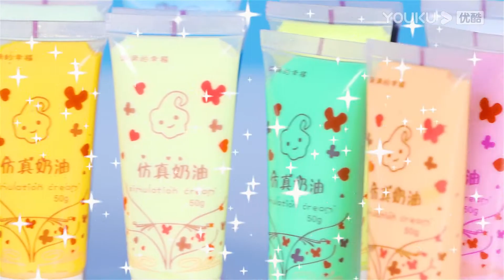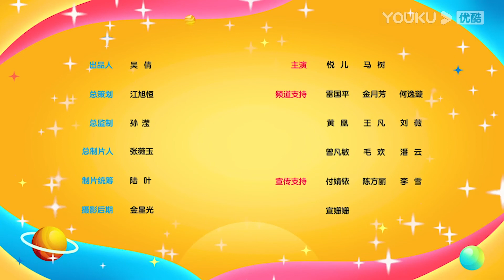【蕃尼蕃尼】EP136 悦儿马树DIY超级漂亮的奶油手机壳！| 儿童玩具/趣味玩具 | YOUKU KIDS | 优酷少儿